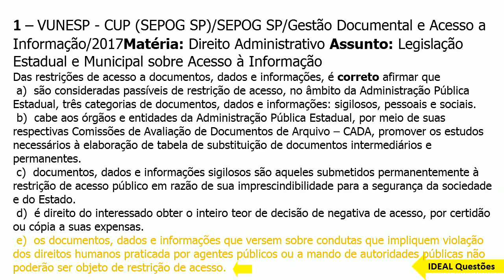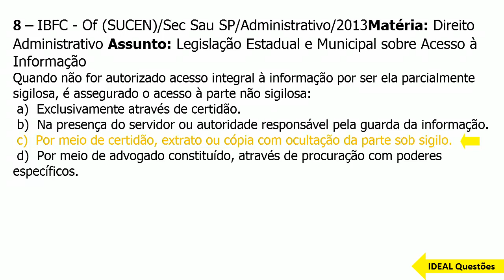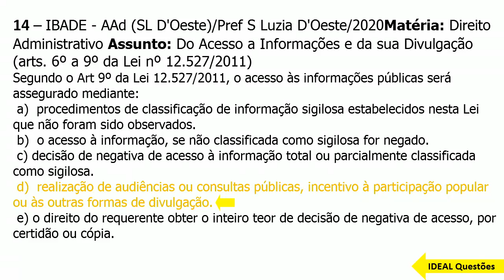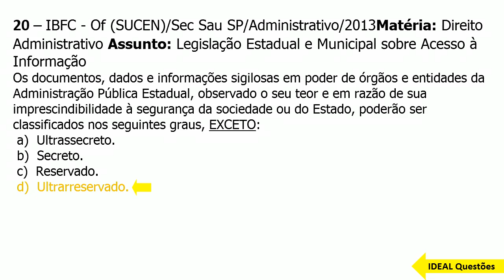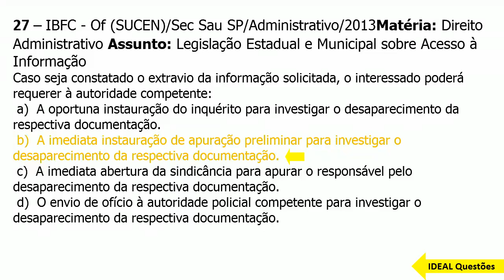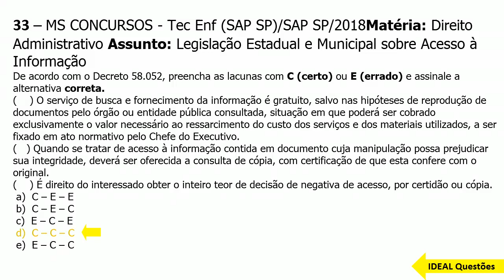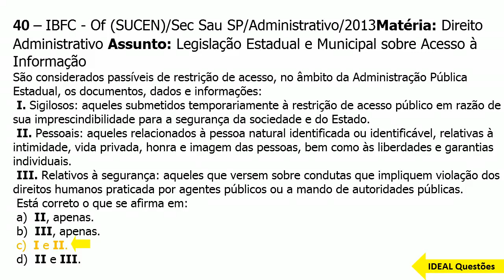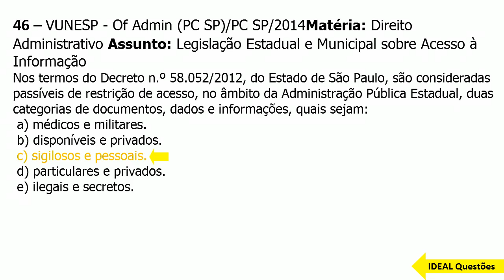SIMULADO PM SP/2022- POLÍCIA MILITAR DE SÃO PAULO -QUESTÕES LEGISLAÇÃO ESTADUAL SOBRE ACESSO À INF.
IDEAL Questões.

Questões De Concurso  - SIMULADO PM SP/2022- POLÍCIA MILITAR DE SÃO PAULO - QUESTÕES DA LEGISLAÇÃO ESTADUAL SOBRE ACESSO À INFORMAÇÃO - IDEAL Questões .

CONHECIMENTOS ESPECÍFICOS  ..